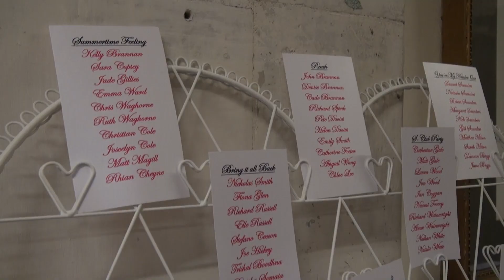The Wedding of Luke & Diana Saunders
Main feature!